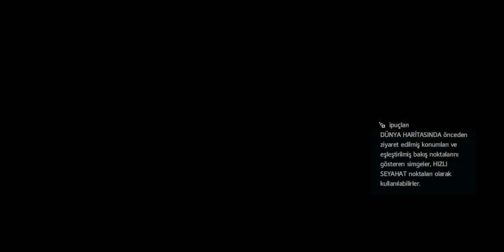Assassin's Creed Black Flag IV oynanışı eşliğinde FIFA 16 serisi hakkında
FIFA 16 serisine ne oldu diye konuya girdik AC4 attık çıktık.Başlığa dikkat

Düzeltme:Başlangıçta ''Oyun Çeviri'' yamanın sahibi yaşanan aksiyondan olsa gerek yanlışlık olmuş affola.

YouTube sosyal medya ağı üzerinden uzun bir zamandır çoğunlukla Europa Universalis 4 (kısaca EU4 ) oyunuyla ilgili içerikler üreten ama aynı zamanda farklı strateji oyunları Hearts of Iron 4 (kısaca HoI4 ), Victoria 3, Crusader Kings 3 gibi oyunların da farklı tarzlarda içeriklerini sunuyorum. Örneğin EU4 nasıl oynanır , oynanış, ülke inceleme, rehber gibi videolarını sunmaktayım. Oyun içeriklerim bunlarla sınırlı değil aynı zaman FPS, aksiyon, spor, yarış, simülasyon gibi birçok oyun türünde de içeriklerim var. Yeter mi? Yetmez, podcast dediğimiz blog içerikler gündelik hayat, siyaset, spor ama çoğunlukla futbol üzerinde yorumlarımla izleyicilerle birlikte fikir alışverişleri yaptığımız çok yönlü bir kanal.